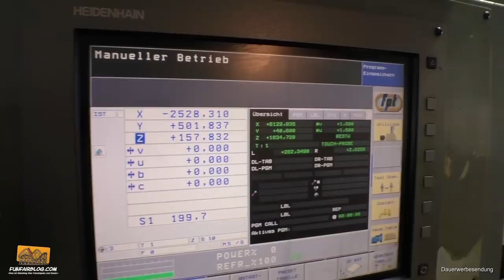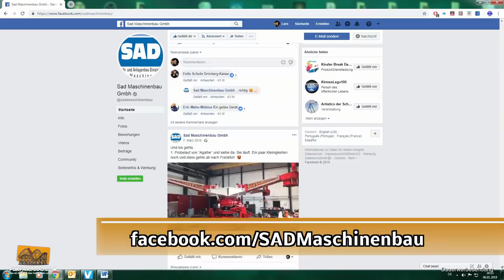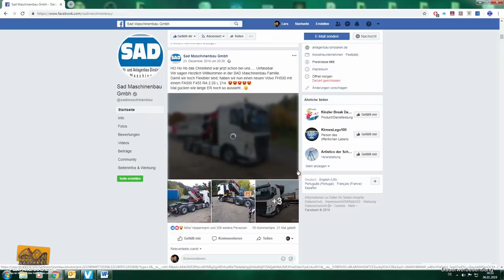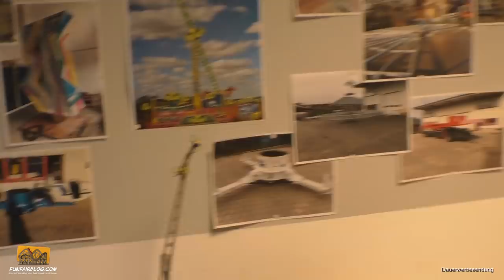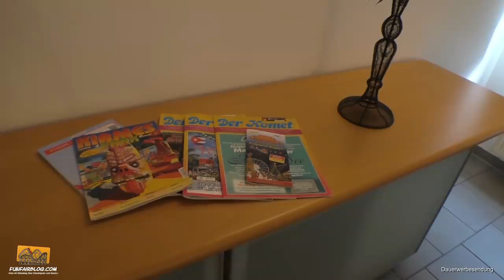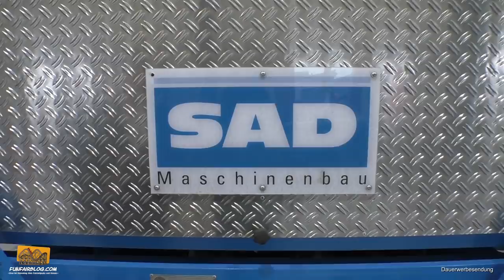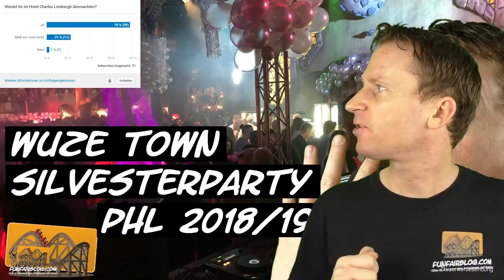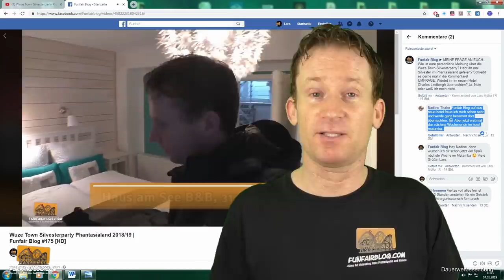SAD Maschinenbau Rides Reportage | Funfairblog #176 [HD]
► MEINE FRAGE AN EUCH: Wo und wann habt ihr zum ersten Mal über die Firma SAD Maschinenbau GmbH erfahren? Oder habt ihr sie erst jetzt durch dieses Video kennengelernt? Schreibt es gerne mal in die Kommentare!
UMFRAGE: Welches SAD Maschinenbau Merch würdet ihr kaufen? T-Shirts, Schlüsselbänder, Caps, Tassen oder Jacken?

► VIDEO-TIPPS:
1. Circus Circus Bruch Gründler | Funfair Blog #24 [HD]
2. Interschau Delegiertentag 2018 | Funfair Blog #145 [HD]
3. Wuze Town Silvesterparty Phantasialand 2018/19 | Funfair Blog #175 [HD]

► KANAL/SEITEN-EMPFEHLUNGEN:
1. Offizielle SAD Maschinenbau Webseite
2. SAD Maschinenbau Facebook Fanseite
3. Offizielle Schaustellerverband Essen/Ruhrgebiet Webseite

► MEINE YOUTUBE AUSRÜSTUNG¹):
Kameras

Mikrofone
- Sennheiser MKE 2 Elements Action-Mikro für GoPro

Lübecker Studio
- 300 x 300 cm Fotostudio Hintergrund Chromakey Green Screen

Videoschnitt-Software
- MAGIX Video deluxe 2017 Plus

Zubehör
- Transcend Ultimate-Speed SDXC Class 10 UHS-1 64GB Speicherkarte für Camcorder
- Goliton Kamera DSLR Montagewinkel

per Banküberweisung:
IBAN: DE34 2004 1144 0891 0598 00
BIC: COBADEHD044

Herzlichen Dank an Klaus Schneider, David Schweisthal sowie dem gesamten SAD Maschinenbau GmbH Team für die tolle Gastfreundschaft und für die Möglichkeit euch zu besuchen.

Musik: IMAscore.com – Danke, dass ich eure Musik verwenden darf :)